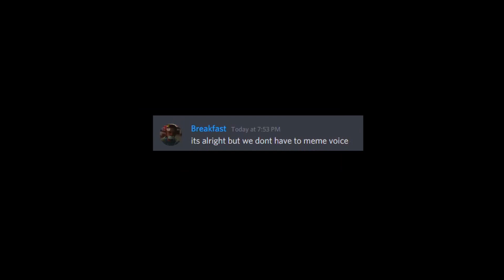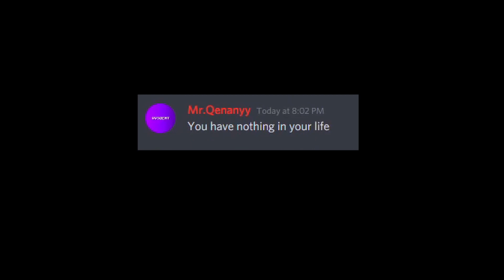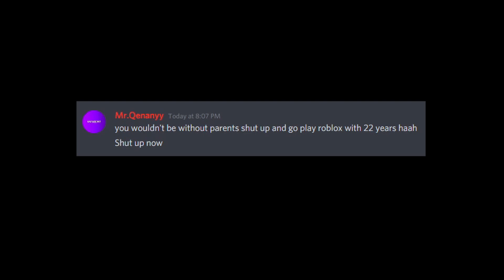9 Year olds in Discord be like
9 Year olds in Discord be like
i made this video with my BEST FRIEND BREAKFAST and my ENEMY
QENNANY.
hope you enjoy our conversations about politics